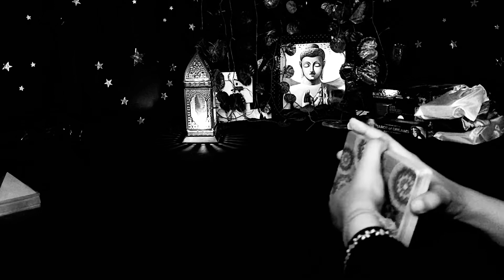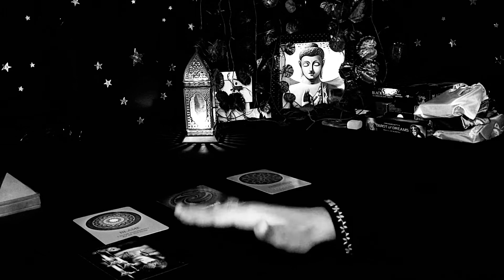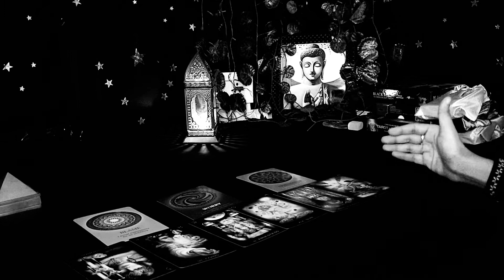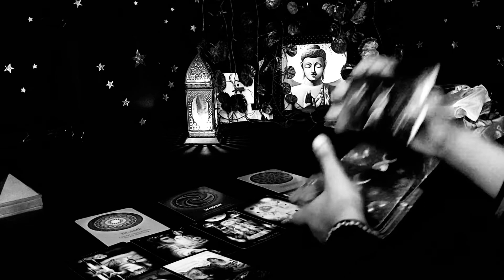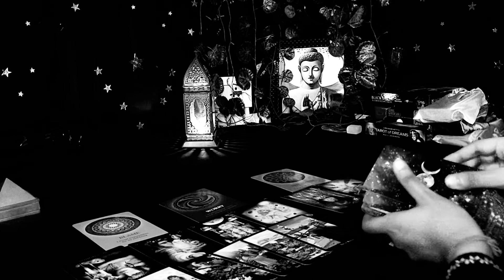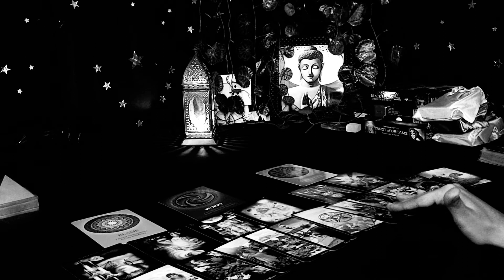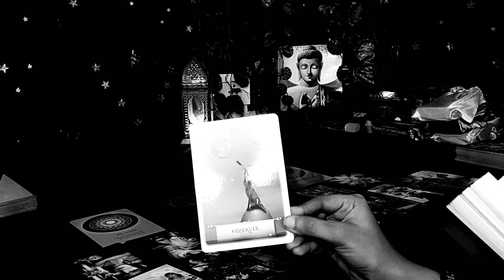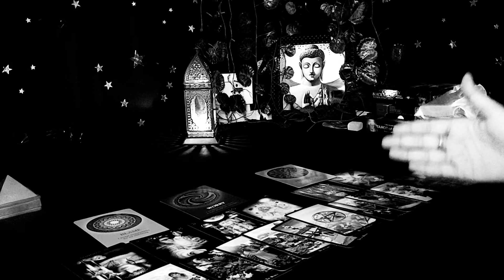Libra ♎ - You Wish You Had An Invisibility Cloak Right About Now 👻🤭😏 | November Tarot Reading 2020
This is for Sun, Moon, Rising/Ascendant, Venus & North Node in Libra. Please check all your sign placements for most accurate message for your overall month! 😁

Most Accurate Signs To Watch ⭐
1. 🌤 Your Ascendant/Rising/First House sign (to know your overall reading)
2. 🌝 Your Moon Sign (to know what you attract)
3. 💝 Your Venus Sign (to know about love)
4. 🧭 Your North Node Sign (to know your destiny)
5. ☀ Your Sun Sign (General influences)

I'm a Psychic & Intuitive Tarot Reader & currently learning Astrology. I have a lot of 12th house placements natally which has shaped me to pursue a Spiritual Path since I was 14. Thankfully my parents are supportive which helps me nurture this quality within me.
I would like to be a catalyst of change within your life to enable you to take better decisions in-the-now so you can VriEvolve to a better future & be a higher version of yourself! I would like you to nurture & love yourself so you know yourself enough to never be led astray again in your lifetime. 🌍 🌪🔥💧

My Sun sign : Capricorn (12th) ♑
My Moon sign : Gemini ♊
My Rising sign : Aquarius ♒
My Venus sign : Aquarius ♒
My North node : Libra ♎

$90 = 30 min One Question
$180 = 1 hour One Question.